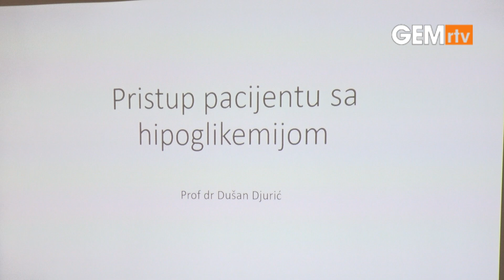Održan seminar za medicinske radnike u okviru kontinuirane medicinske edukacije, tema hipoglikemija